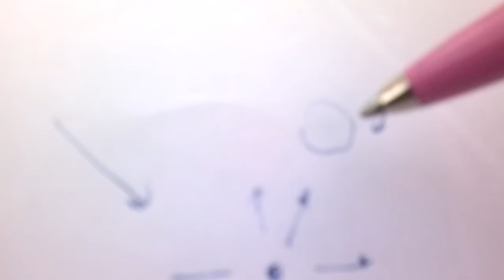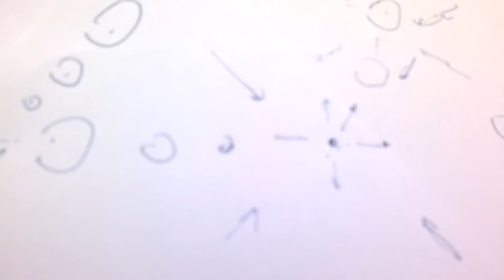Pulling force is pullshit! Stephen Hawking dont understund! / Onesimpleprinciple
We dont need pulling force or curving space at all! We dont need expanding space at all!

Expanding space and curving space is gods which is not exist!

1. Eternal movement

2. Eternal recycling

3. Eternal Pushing

4. Eternal and infinity space which is nothing!